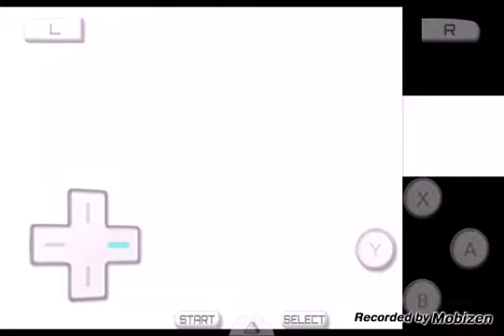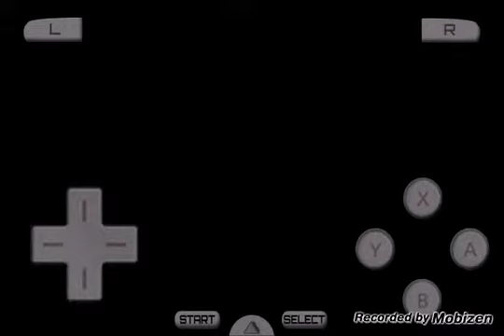Let's Play Pokemon Platinum #7 Eterna Forest + Gym Leader Gardenia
In this episode I finish going through the Eterna Forest. Then I challenge Gym Leader Gardenia.